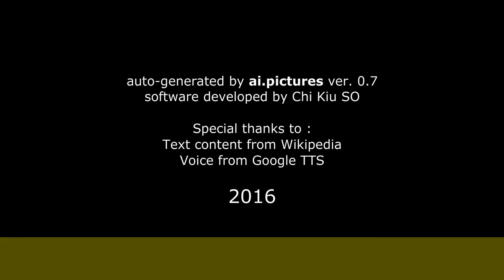Lluís Llach - Infancia en Verges